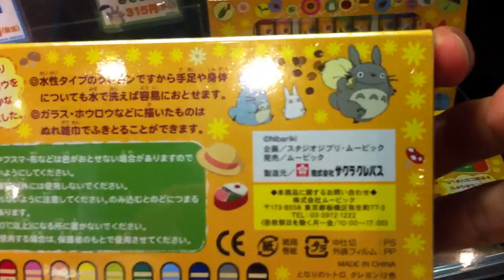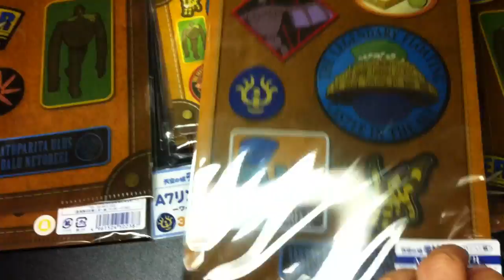Studio Ghibli Merchandise